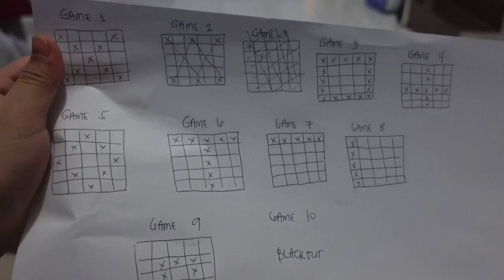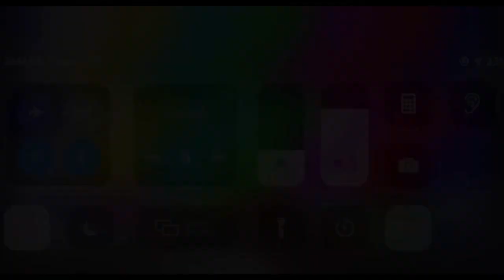BIGLAANG YEAR-END PARTY+ GAMES (ANG GULO! Haha) | PIA ALDEA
Ang gulo namin pero ang saya! Haha